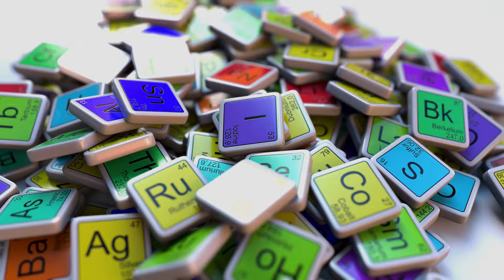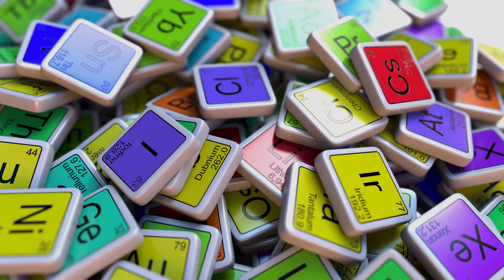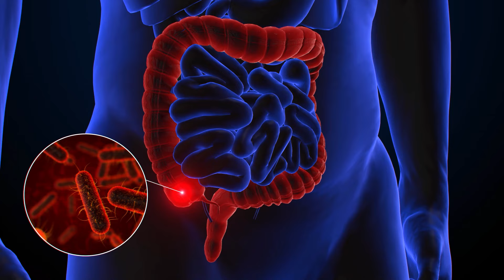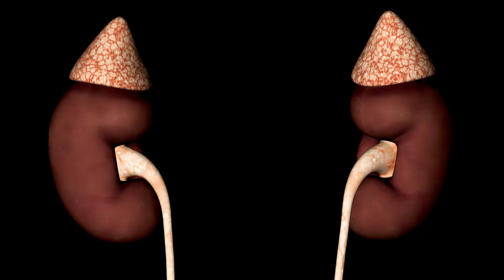СОЛЬ: ШОКИРУЮЩИЕ ФАКТЫ, КОТОРЫЕ ДОЛЖЕН ЗНАТЬ КАЖДЫЙ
Соль — это белая смерть? Нет! Соль — натуральный и необходимый продукт. Сегодня расскажем вам всю правду о соли.

➡️ А если у вас после просмотра остались вопросы - пишите в комментариях!

✅ Заказать Бальзам Болотова и другую продукцию по рецептам академика Болотова от единственного официального производителя, а также получить консультацию можно, оставив заявку на сайте:

📌 Узнай прямо сейчас как никогда не болеть и чувствовать себя всегда бодро. СКАЧАЙ в нашем Телеграмм канале ГАЙД и МЕНЮ от академика Болотова. Все в закрепе нашего Телеграмм канала: https: // . Присоединяйся!
Болотов Б. В., не смотря на критику, всегда утверждает, что соль - не только полезный, но и необходимый нам продукт. Исследования по всему миру подтверждают его мнение: резкое ограничение соли увеличивает количество инфарктов и инсультов при длительном наблюдении. Повышается риск инфаркта из-за сужения и спазмов сосудов и сгущения крови вследствие недостатка соли в организме. Также от недостатка соли прекращается обновление клеток и ограничивается их рост.

ПОЛЬЗА СОЛИ
✅ Соль очищает кровеносные сосуды и укрепляет их стенки, способствует растворению холестериновых бляшек, укрепляет иммунную систему.
✅ Способствует стабилизации работы кишечника и пищеварительного тракта.
✅ Повышает работоспособность, сглаживает симптомы хронической усталости.
✅ Поддерживает энергетический обмен внутри клеток.
✅ Регулирует циркуляцию жидкостей в организме.
✅ Разжижает кровь и лимфу.

БЕССОЛЕВАЯ ДИЕТА
Как мы уже выяснили, соль регулирует циркуляцию жидкостей в организме. При резком ее ограничении часть жидкостей, необходимой нашему организму - выводиться. Именно поэтому, в первые дни бессолевой диеты можно увидеть снижение веса на 2-3 кг. Однако такой вывод жидкостей - очень вреден для организма и совершенно не имеет отношения к жировым отложениям.

КАКАЯ СОЛЬ САМАЯ ПОЛЕЗНАЯ?
Наиболее полезна - морская соль, так как в ней много минеральных веществ. Кроме того, соль должна быть йодированной.

ПОЛЕЗНЫЕ ПРОЦЕДУРЫ С СОЛЬЮ
📌 Через 10-15 мин после еды положите крупинку морской соли на язык и медленно ее рассосите - это будет стимулировать пищеварение.
📌 Курсы ванн с морской солью — это не только приятно, но и очень полезно.
📌 После обычной теплой ванны полезно натереться обычной солью и укутаться. Полежать так до высыхания, или хотя-бы 20 минут. Особенно такая процедура полезна в холодное время года.
📌 Полоскание рта раствором соли способствует здоровью зубов и ротовой полости.

ВРЕД СОЛИ
«Всё — яд, всё — лекарство; то и другое определяет доза» - говорил Парацельс. Рекомендованная суточная норма употребления соли - 1-2 ч.л. в день.

💚 Здоровья вам и вашим близким.